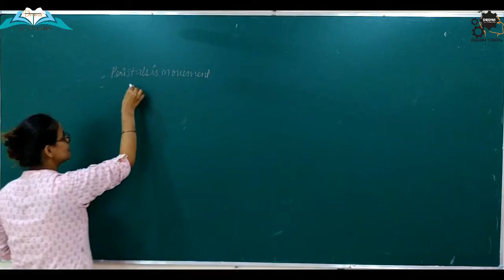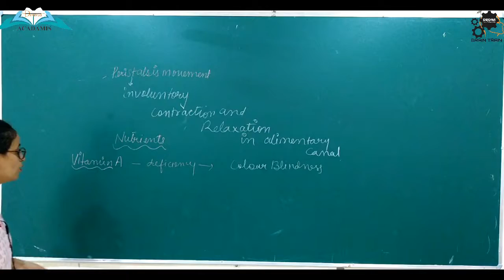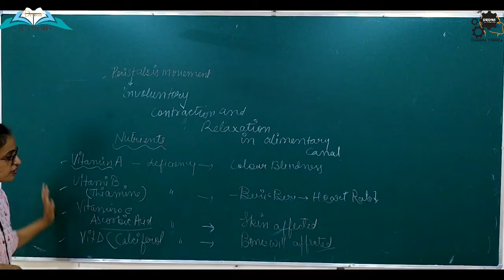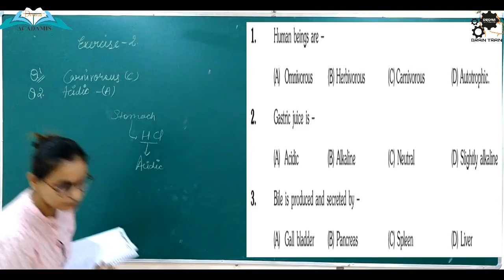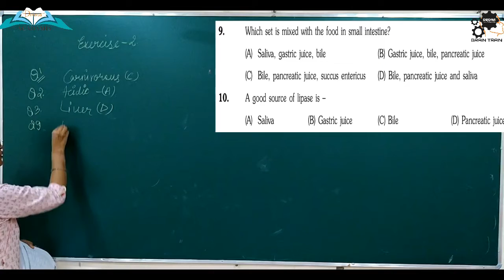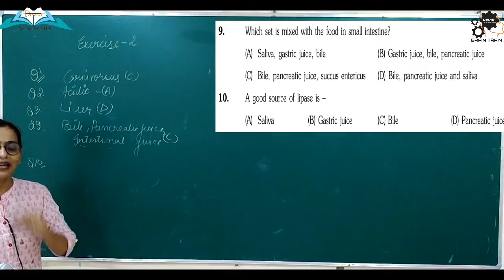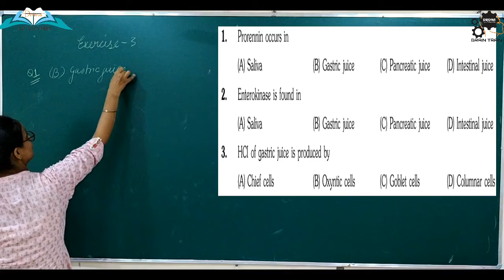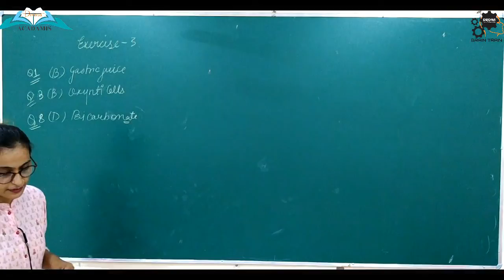LIFE PROCESS | LECTURE-4 | SCIENCE |CLASS-10 | BY P.K MA'AM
life processes class 10 science biology mcq,
life processes class 10 science biology one shot,
life processes class 10 mcq,
life process mcq,
life processes in living organisms class 9,
life processes in living organisms part 1 class 10 science biology,
life processes in living organisms part 2 class 10 science biology,
life processes living organisms part 2 class 10 science biology,